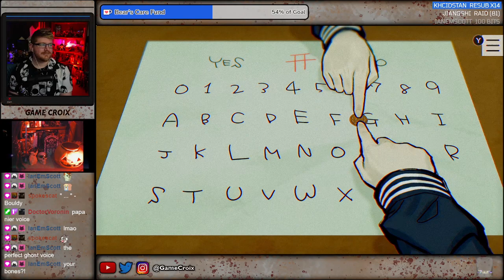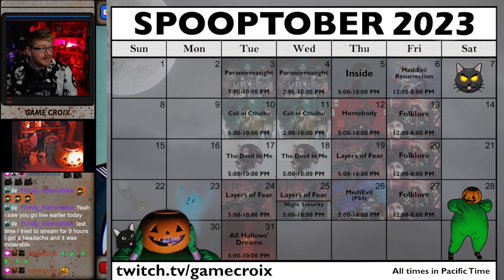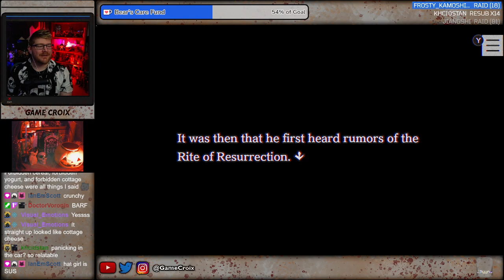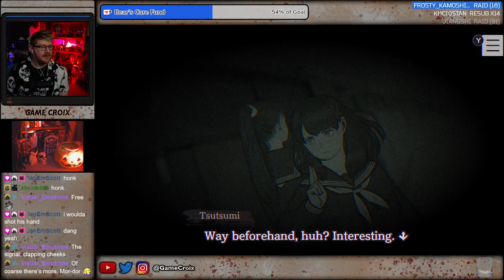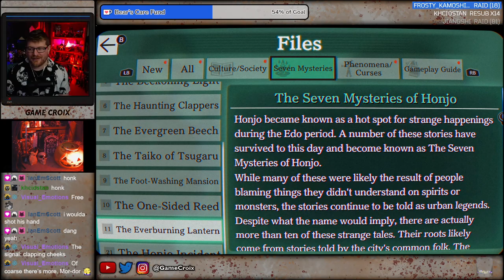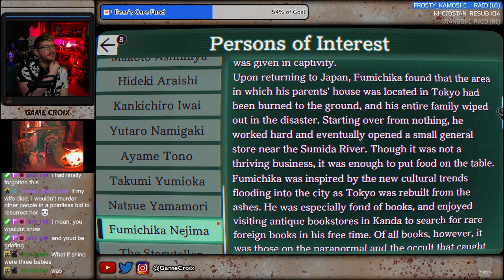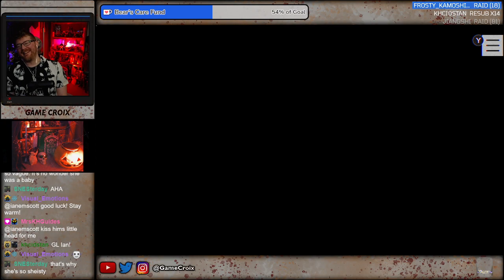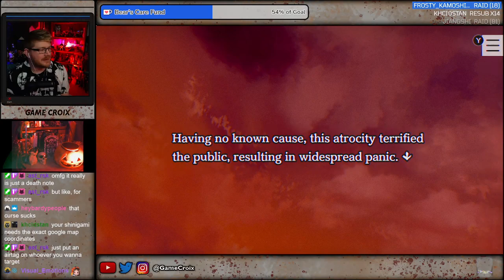Paranormasight: The Seven Mysteries of Honjo (pt4)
Spooptober 2023 continues with more Paranormasight!